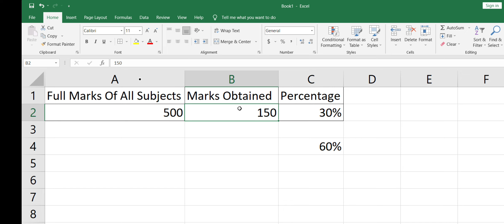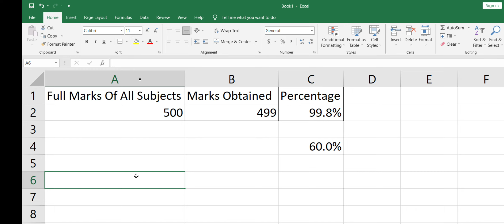Percentage Calculation | Percentage kaise nikale | परसेंटेज कैसे निकले | How to calculate percentage